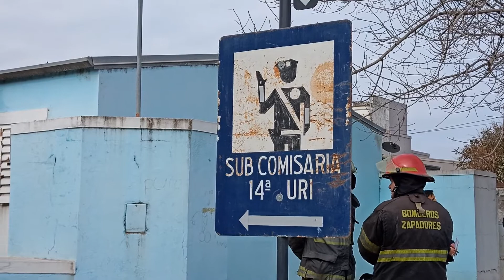REPERCUSIONES LEGISLATIVAS TRAS LA MUERTE DE DOS PRESOS EN LA SUBCOMISARÍA 14